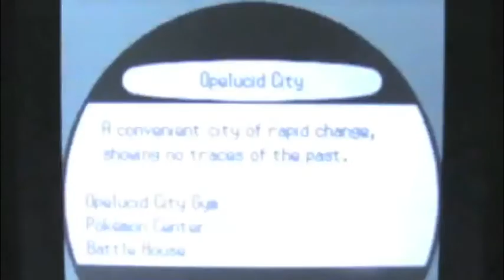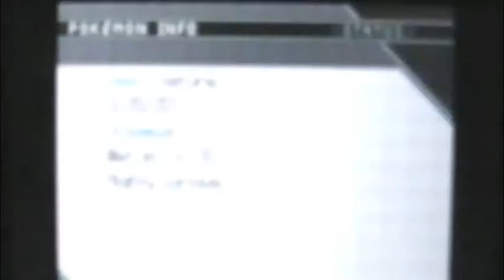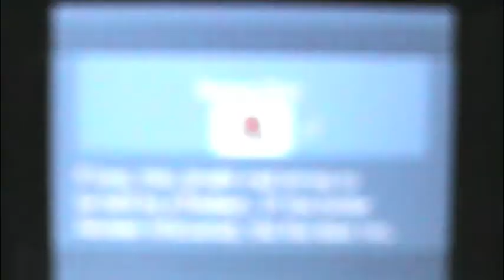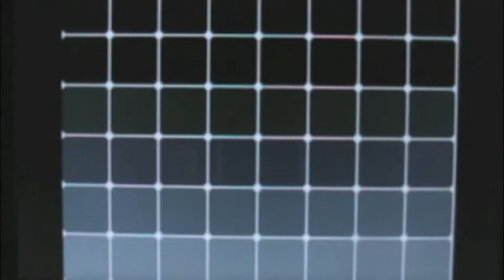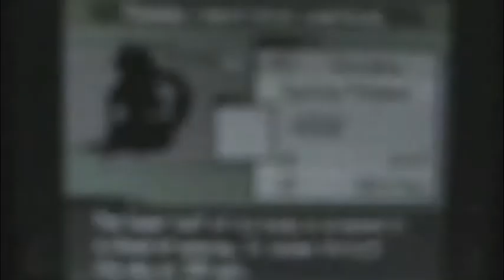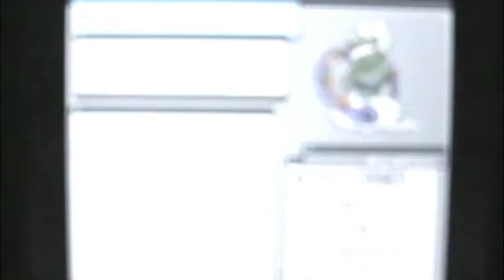Pokemon Black / White Walkthrough Part 44: Catching Tornadus!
Tornadus is a very hard, annoying, and stupid thing to try and catch. Warning: Don't try this at home kids, or you may throw your DS against a wall.